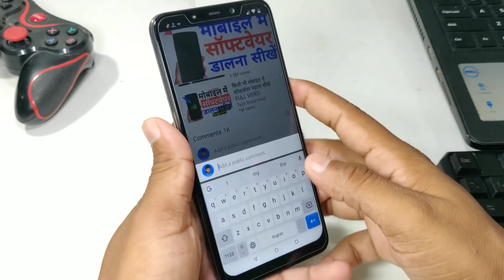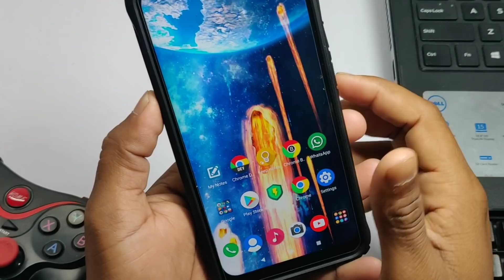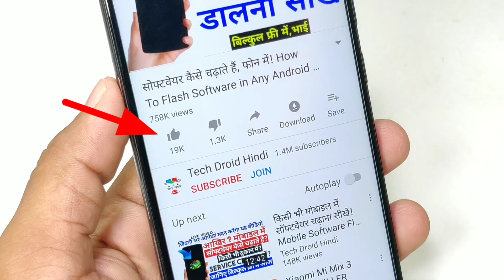Most Unique App With Powerful App 3D Feature देखते रह जाएंगे फीचर्स दुनिया हैरान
★ My Equipment Check
1. Camera - Canon 200D
2. Boya M1 Microphone + Editing
3. Tripod - Digitek 690
4. Laptop 16GB RAM, 4 TB HDD/240GB SSD
Query Solved :-